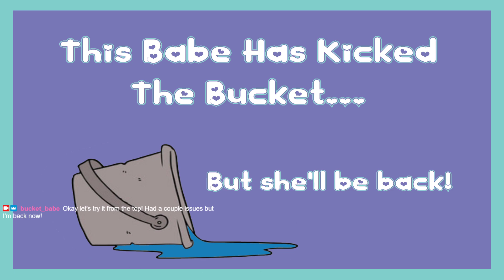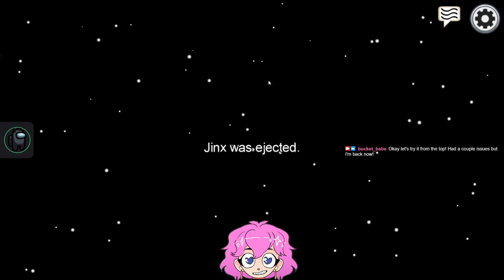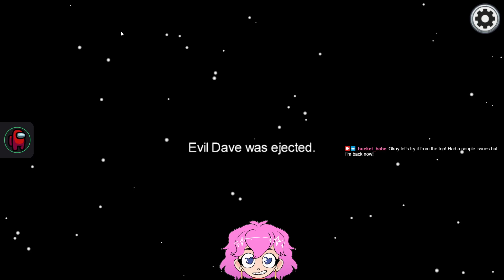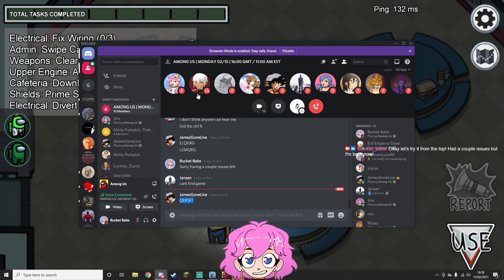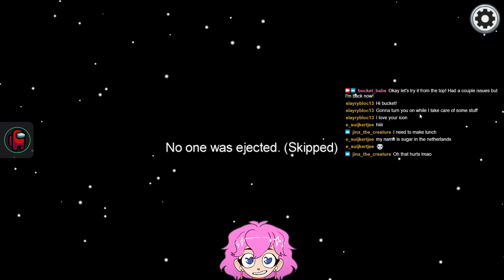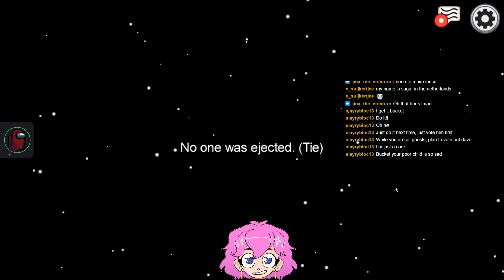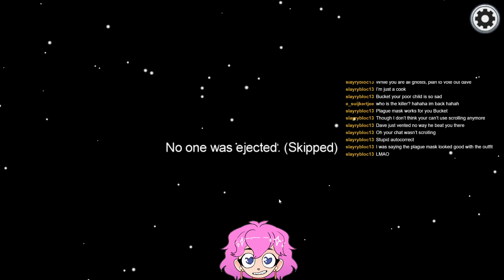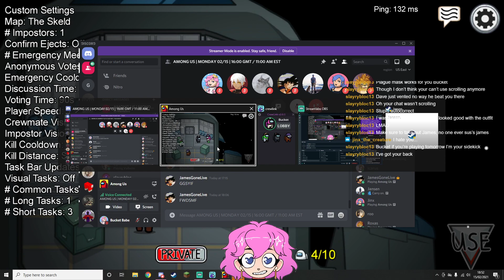TAKING ON MORE JOBS THAN BARBIE in Among Us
Barbie ain't the only bitch with bills to pay and dresses to buy!

Streamed on my Twitch channel. Get your butts over there!